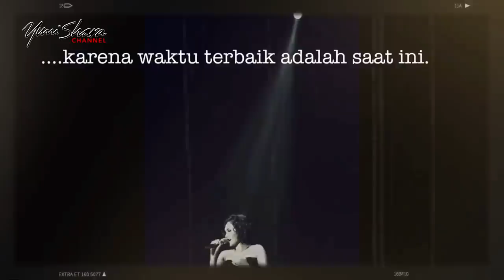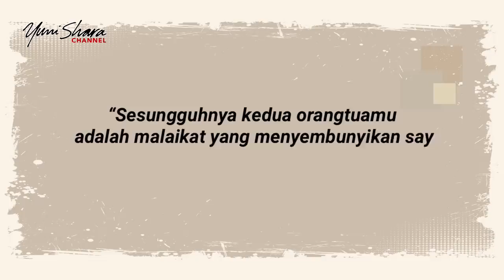KRISDAYANTI & YUNI SHARA NYANYI BUAT KIREI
Dear Younetz,